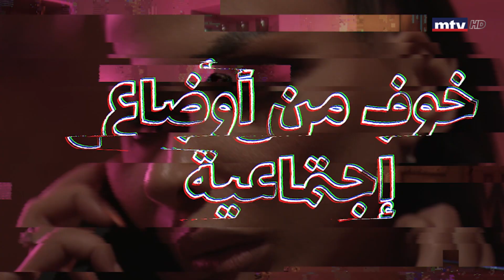إضطراب الرهاب الإجتماعي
صحتك العقليّة بأهمية صحتك الجسدية. ما تهملا ما تخجل فيا، حكي عنا مع الطبيب المختص!